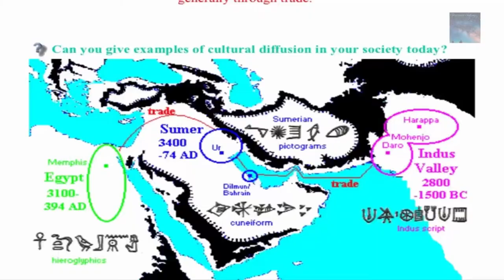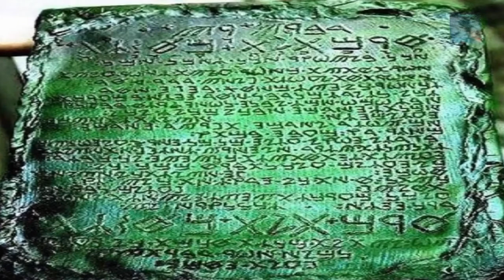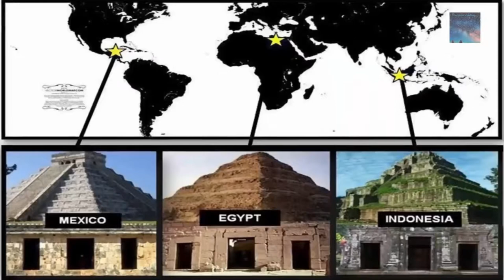The Original Lost Ancient Civilization that Predates All the Others